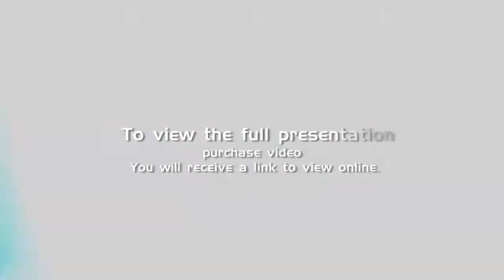Wayne Anderson, ND - Treatment of Abnormalities in the Methylation Pathway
to purchase full video.

Wayne Anderson, ND is on a constant mission to seek innovative solutions to chronic conditions. He is driven by his dedication to pushing the bounds of what is known and what is yet to be discovered.

Ever since he began his career as a family practice physician three decades ago, Anderson has been well aware of the inability of conventional medicine to address the needs of many patients suffering from chronic, debilitating illnesses.

In a quest to combine traditional medicine with alternative practices, he traveled the world to exchange ideas with leaders in alternative medicine, many of whom he now views as healing partners. A physician's physician Anderson's reputation has grown exponentially as a result of his mission. In addition to his clinical practices in Santa Rosa and Mill Valley, California, he dedicates much of his time to the health professionals who seek his counsel in the case management of multi-factor, multi-system and multi-symptom illnesses.